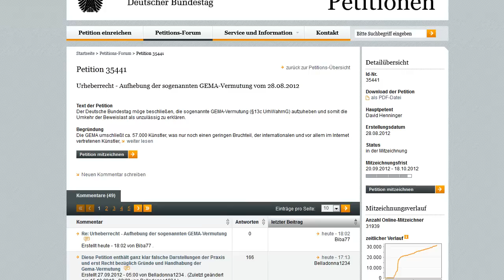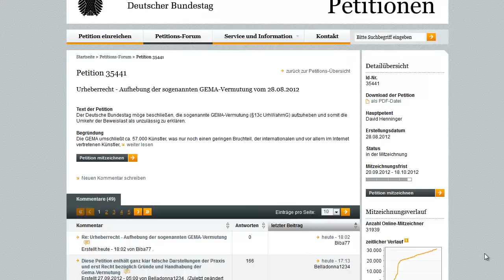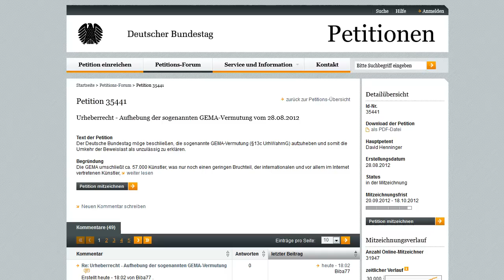Unterzeichnen gegen die GEMA = ge'ma unterzeichnen!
DANKE an ALLE es ist geschafft!
Da schimpfen immer alle auf die GEMA aber wenns dann wirklich konkret wird, unterzeichnen nur 31tausend mit - vielleicht wollen ja doch noch ein paar mit machen.
ge'ma unterzeichnen!
Ungefähr 18ooo brauchen wir noch!